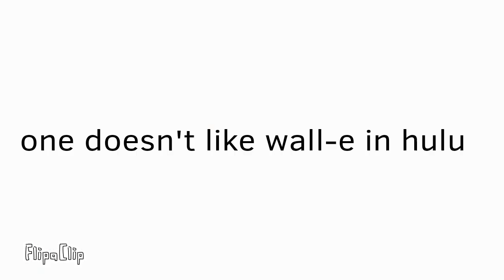one's reaction when wall-e was added to hulu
he likes wall-e in disney+
not hulu